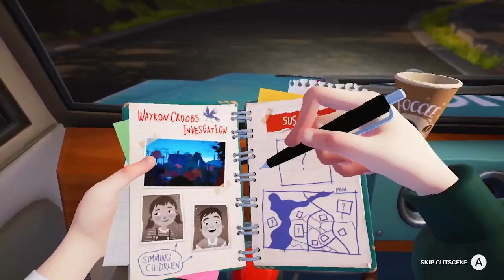Audio fixed! Hello Neighbor 2 Act 1 run through